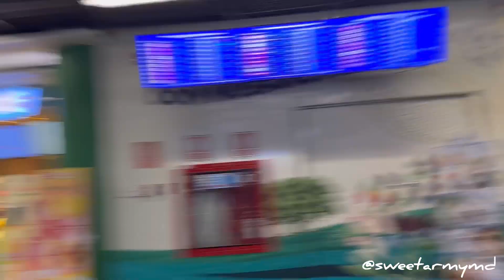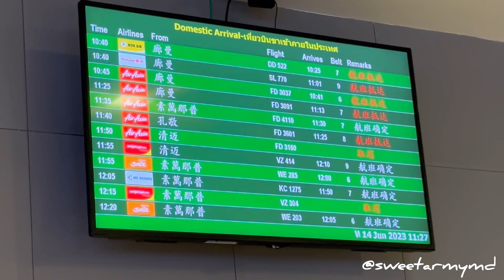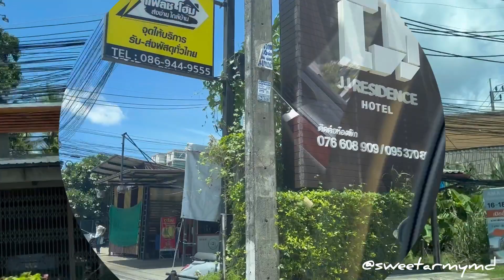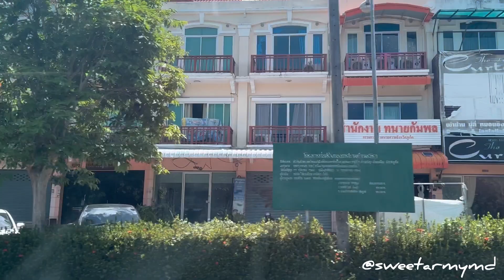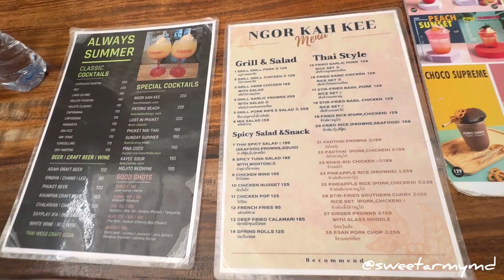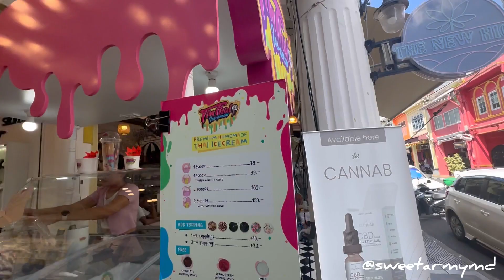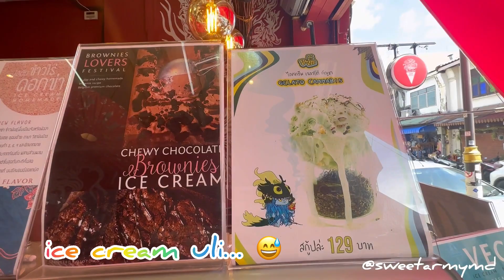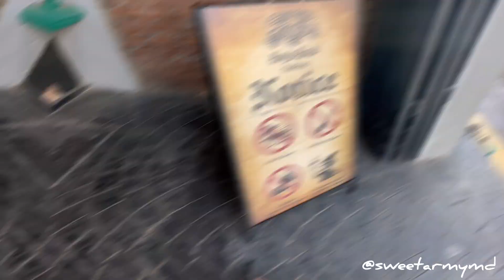Arrival in Phuket then lunch at Phuket Old Town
Hi! If you are new to the channel, I am a BTS fan who also likes to travel…I work in healthcare by profession so I only get to edit my videos during my free time…hence the uber delayed uploads…Hehe. Usually after my vacation/travels, I go back to work immediately so what happens is that I get to have so much backlogs in editing my videos and my phone becomes full. Hahaha!

Anyway, this vlog is part 1 of our Phuket trip.
• Departure from Don Mueang airport
• Arrival in Phuket
• JJ Residence
• Phuket Old Town - we had lunch and went around the area…ate icecream for dessert…saw Hog’s Head Pub but we didn’t stay because we just ate…we decided to just go back…will show in another vlog.

Feel free to comment if you have any travel questions…would highly appreciate if you could also click like and subscribe to support the channel and so you can get notified for future vlogs…Thanks so much for watching!!! 🥰💜💜💜💜💜💜💜